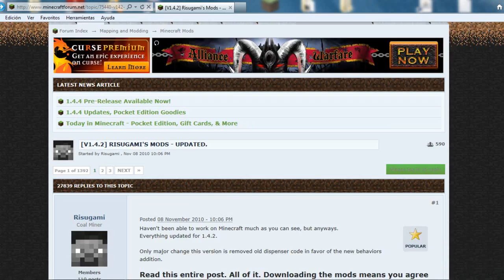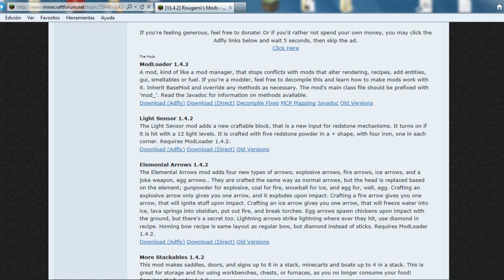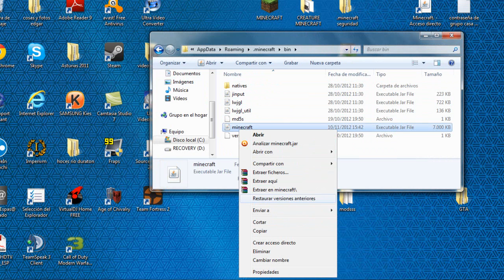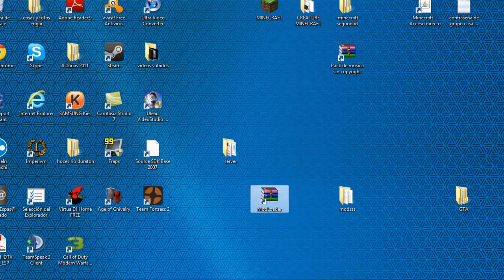| Elemental Arrows Tutorial-Español |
LIKE... YA SABEIS